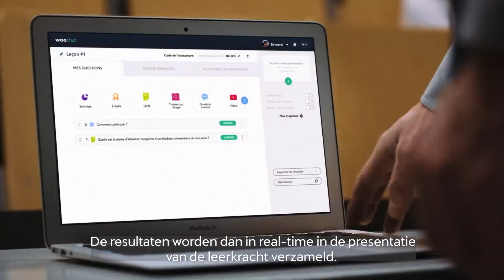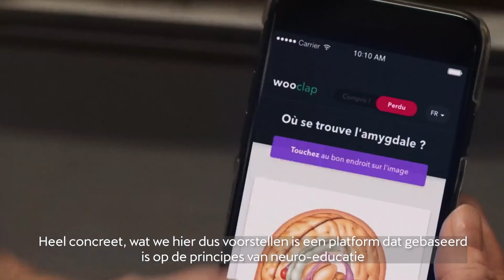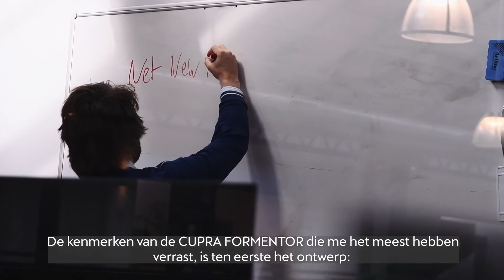Unconventional stories by CUPRA : Sébastien - Wooclap (NL)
Offering smart solutions for a changing world. It’s what both the learning platform Wooclap and the CUPRA Formentor do.⚡️